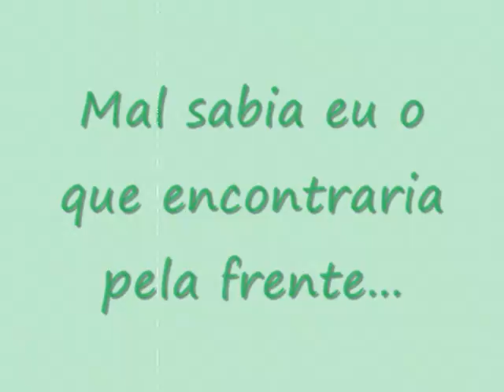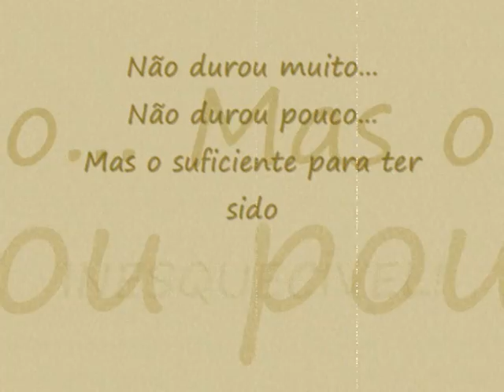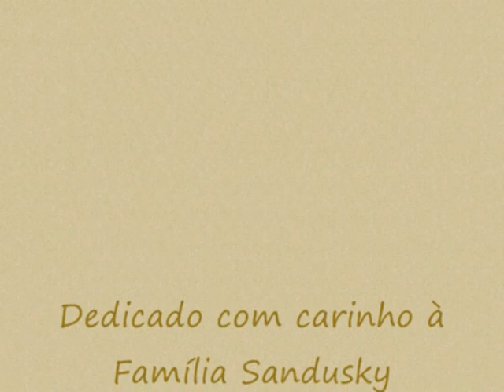Família Sandusky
Saudades...